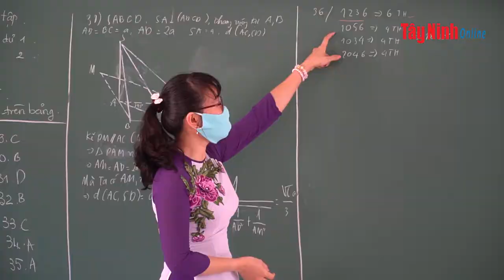truong hoc tro lai hoc